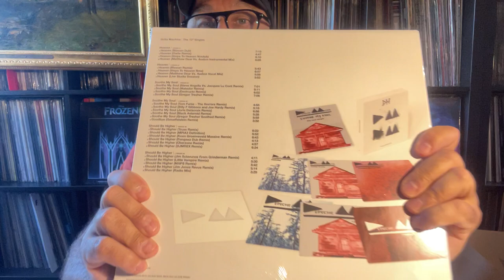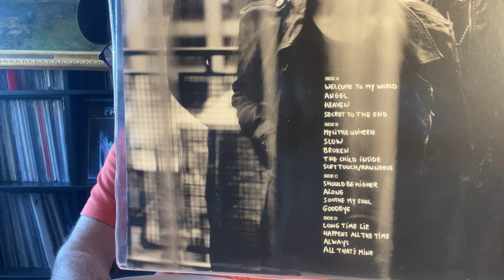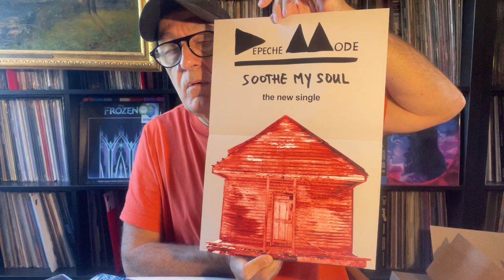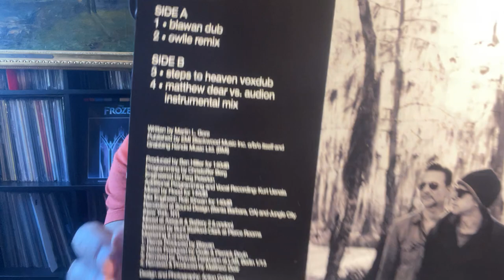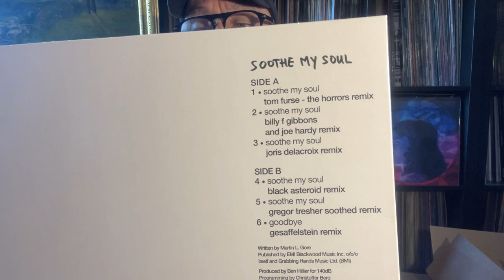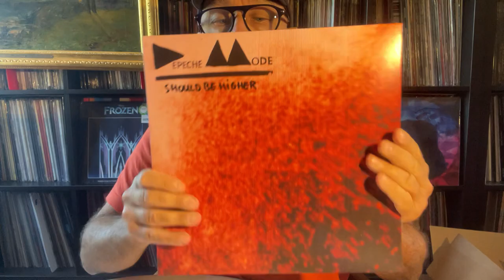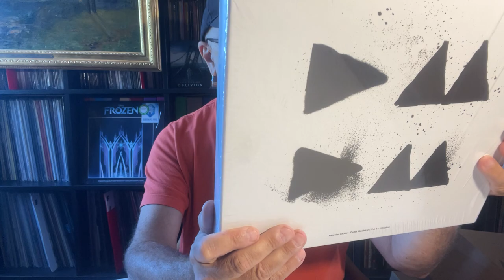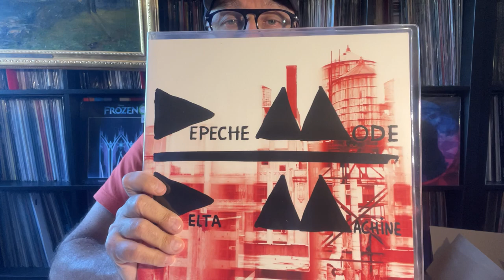UNBOXING Depeche Mode & Delta Machine - 12" Singles Collection - Box Set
13ème coffret des Maxis du 13ème album studio de DEPECHE MODE DeltaMachine sorti en 2013.
Numbered limited edition : Mute Records & Sony Music 2023
6 x 12" Singles faithfully reproduced from original artwork and audio masters
Original single marketing poster reproduction
Digital download code

The Delta Machine | The 12" Singles box set includes replicas of the original 12" single releases plus three newly compiled discs featuring remixes, dub mixes, instrumental versions, live sessions and radio mixes of the singles as well as the bonus track Goodbye (Gesaffelstein Remix).